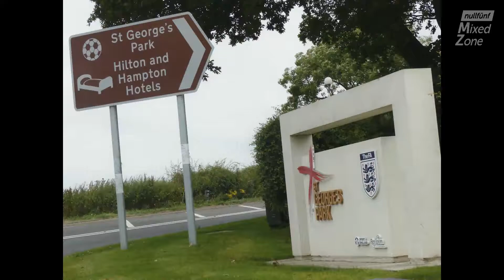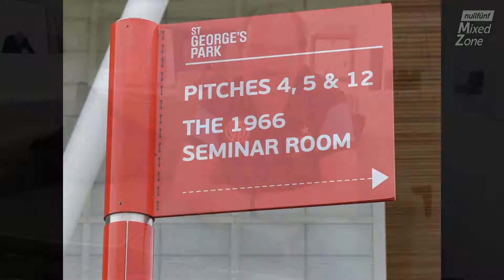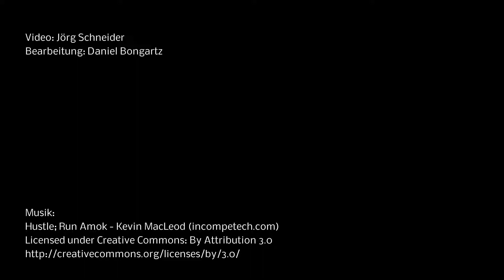FSV Mainz 05 im Trainingslager St. George's Park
Eine Woche lang haben sich die Bundesliga-Profis des FSV Mainz 05 im englischen Burton upon Trent auf die neue Bundesligasaison vorbereitet. Und die 05er fanden optimale Bedingungen im St. George's Park.